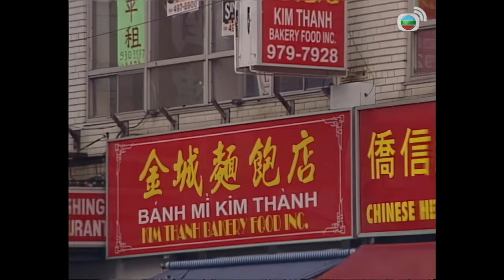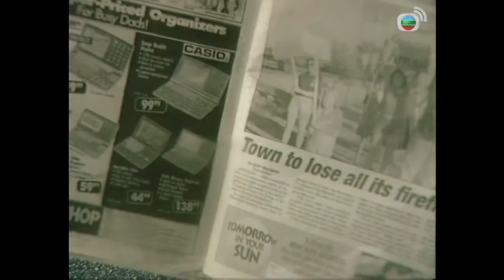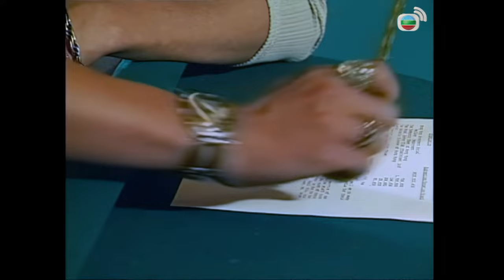TVB Drama 天地豪情 4K 60FPS 1/62｜羅嘉良(阿文)在加拿大終日賭錢｜張家輝 蔡少芬 羅嘉良 黃日華 郭藹明 TVB Drama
張家輝 蔡少芬 羅嘉良 黃日華 郭藹明  天地豪情 4K 60FPS 1/62｜TVB Drama

阿文在加拿大終日賭錢，連姑媽剩下的餐館也輸掉了。Apple偷了父親餐館的契借給阿文，但阿文賭風不順，亦將餐館輸掉，於是阿文決返香港借錢。阿文一落機便向嘉鳴借錢賭馬，嘉鳴見阿文滿不在乎的態度，大為氣結。一夫知文讀不成書，還欠下賭債，便與阿文互相喝罵。嘉鳴託家雄收數，欲作買樓的首期。但家雄在投注站外碰見阿文，阿文藉詞將家雄的錢借去賭馬，結果全部輸掉。家雄頹喪回家，被玉媚追問，嘉鳴知道真相後，勃然大怒，找阿文算帳。